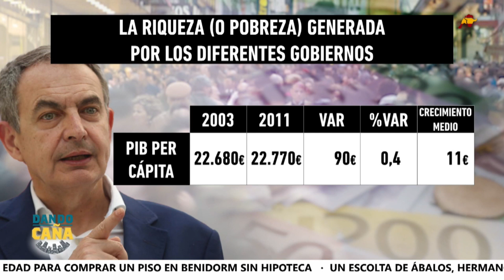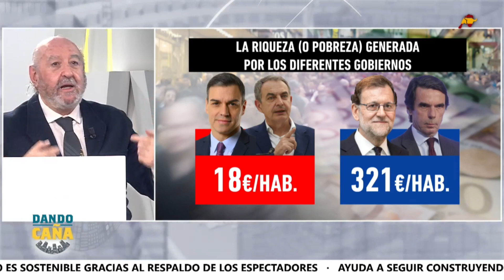La riqueza generada por Aznar, Zapatero, Rajoy y Sánchez, ¿quién nos ha empobrecido más?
José Ramón Riera nos cuenta con datos la riqueza generada por Aznar, Zapatero, Rajoy y Sánchez.